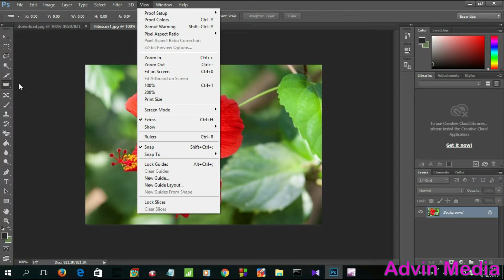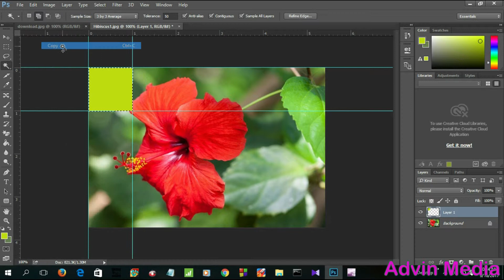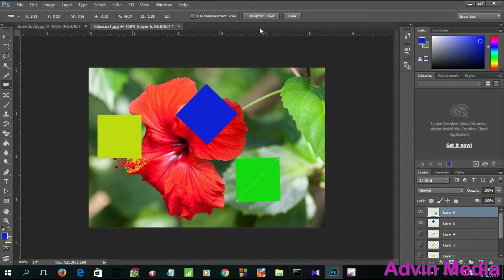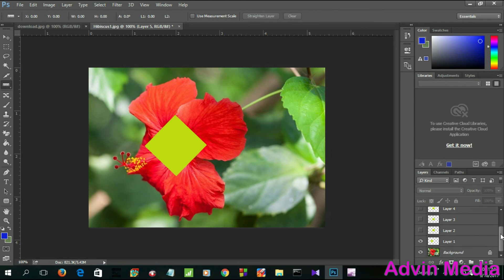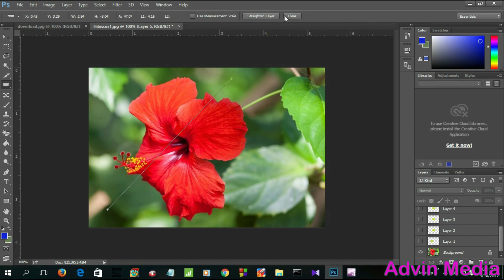Photoshop Sinhala Lesson 24-Ruler Tool